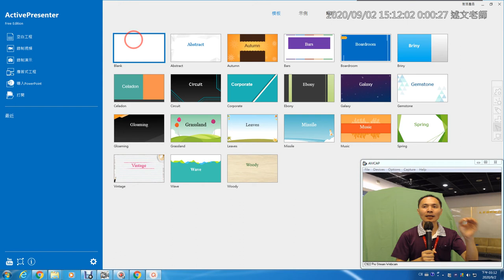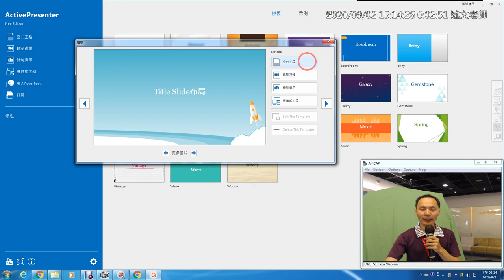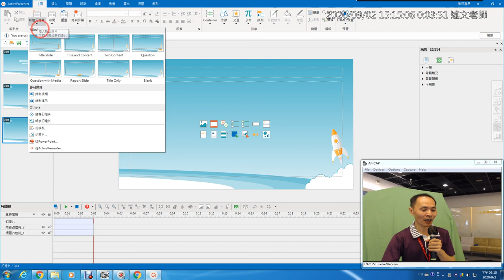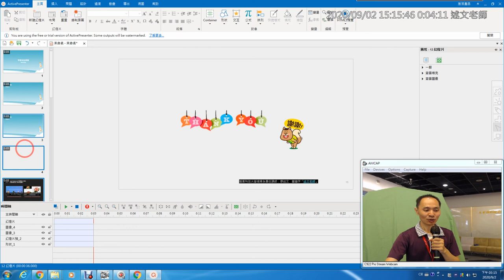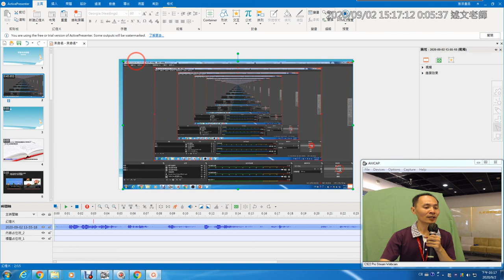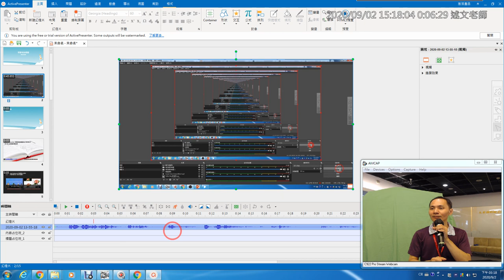11：Active Presenter 數位教材製作介紹